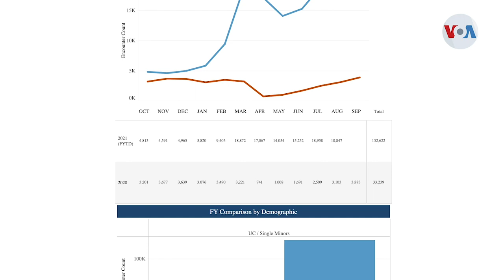Aumento de niños migrantes abandonados en frontera sur de Estados Unidos preocupa a autoridades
El número de casos de menores migrantes no acompañados expuestos a situaciones peligrosas ha aumentado vertiginosamente.

¡Visítenos!